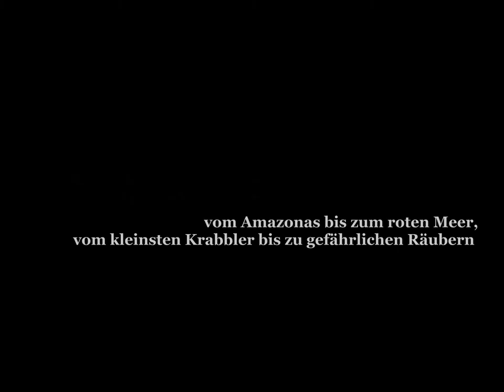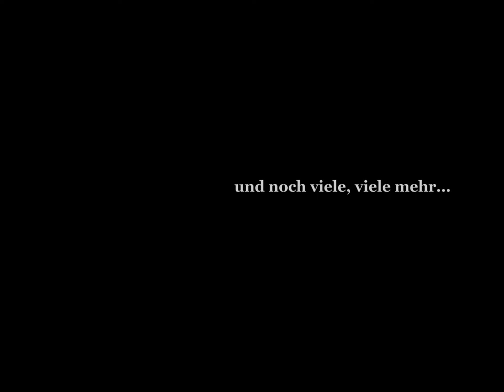Die Aquaristik Comunity (HD)